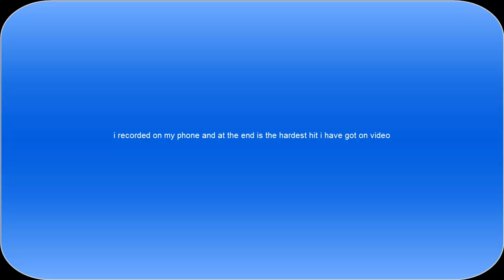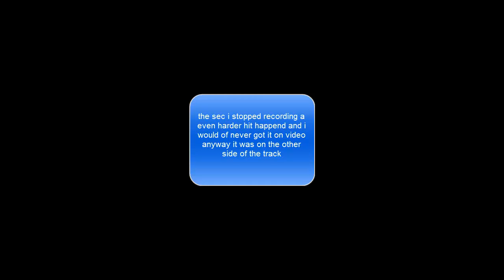oxford plains speedway enduro